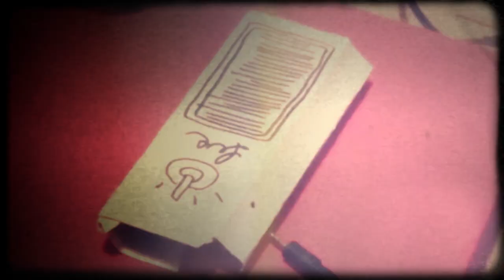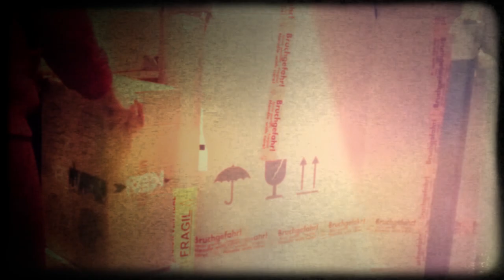Grey Room - Reason (Acoustic)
Grey Room - Reason (Acoustic) taken from the album "I Salute To You" available at:

Video created, edited and directed by:

Daniel Fernando P.

Actress: Galiana